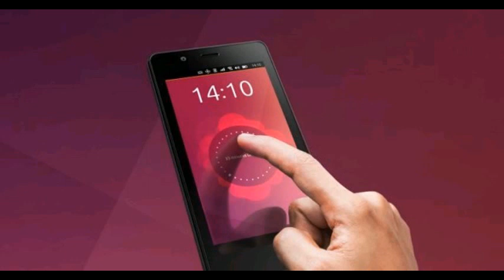HN150413 008 Первый Ubuntu-смартфон BQ Aquaris E4.5 поступ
Первый Ubuntu-смартфон BQ Aquaris E4.5 поступил в продажу - мобильные сотовые телефоны, отзывы, сравнение, обзоры, характеристики на Hi-News.ru Новости высоких технологий " Телефоны Первый Ubuntu-смартфон BQ Aquaris E4.5 поступил в продажу Ауслендер Дмитрий youaretheme id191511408 Сегодня, в 15:30Сегодня, в 15:30 2 869 просмотров Первый Ubuntu-смартфон Aquaris E4.5 поступил в продажу в Европейском Союзе. Смартфон был оценен в 170 евро. Аппаратное обеспечение для первого коммерческого смартфона с открытым исходным кодом предоставила испанская компания BQ. Aquaris E4.5 Ubuntu Edition стоит своих денег. Некоторые спецификации даже следует рассматривать в качестве бонуса. Аппарат работает под управлением операционной системы Ubuntu и предлагает ряд следующих технических характеристик: 4,5-дюймовый qHD-экран с разрешением 540 x 960 и плотностью пикселей 220 HDPI Защита дисплея покрытием Dragontrail Protective Glass ОС Ubuntu 4-ядерный процессор Cortex A7 с тактовой частотой 1,3 ГГц 1 ГБ оперативной памяти 8-мегапиксельная задняя камера с автофокусом и 5-мегапиксельная передняя камера Внутренний накопитель объемом 8 ГБ с возможностью расширения до 32 ГБ Поддержка карт памяти MicroSD HSPA+, HSPA, Bluetooth 4.0, Wi-Fi и microUSB Литий-полимерная батарея емкостью 2150 мАч В качестве конкурента Aquaris E4.5 рассматривается еще один Ubuntu-смартфон, который только собирается выйти на рынок Meizu MX4. Оба смартфона были представлены на недавно прошедшей в Барселоне выставке MWC. Ubuntu является альтернативой платформе Windows. Имея определенный круг разработчиков, эта операционная система пока не получила широкого распространения среди обычных пользователей. Последние несколько лет британская компания Canonical, разработчик Ubuntu, активно работает над распространением своей операционной системы на смартфоны. Метки: Canonical, Ubuntu, Смартфоны.